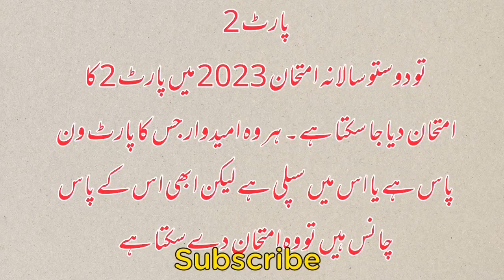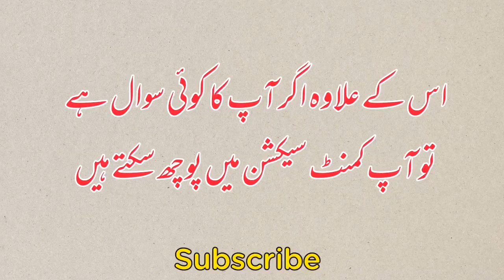ma msc admission 2023 | punjab university ma msc admission 2023 | pu | ma part 1 2023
ma admission 2023
msc admission 2023
ma msc admission 2023
pu ma msc admission 2023
punjab university ma msc admission 2023
university of the punjab ma admissions schedule 2023
ma msc banned 2023
ma part 2 admissions 2023
ma part 1 admissions 2023
msc part 2 admissions 2023
msc part 1 admissions 2023